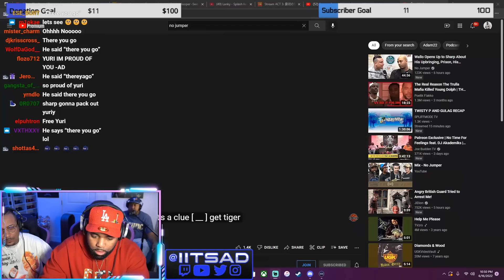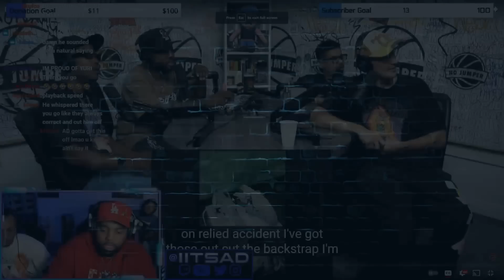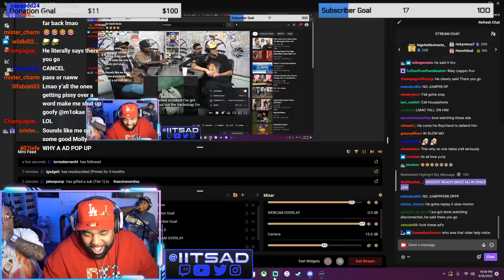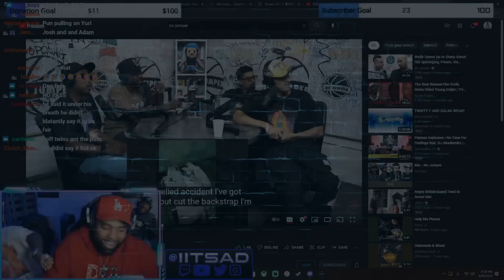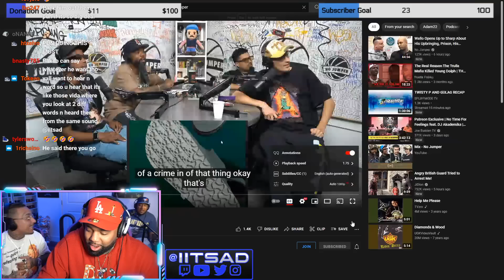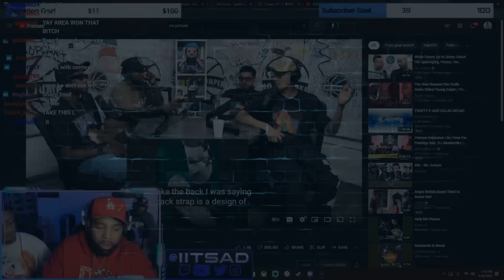AD & Sharp Ask Yuriy If He Said The N Word. Did He?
The Cuhmunity
8549 Wilshire Blvd. Suite 1190